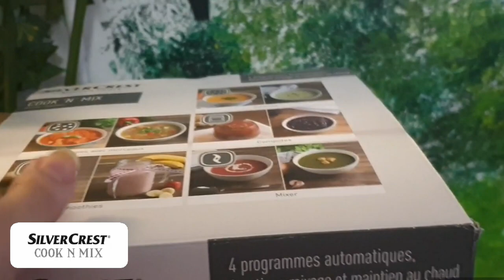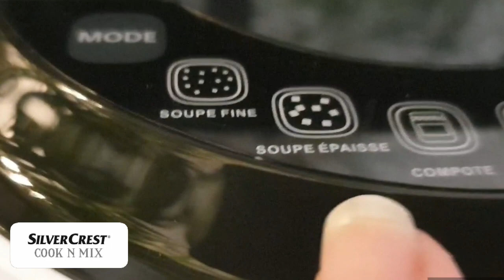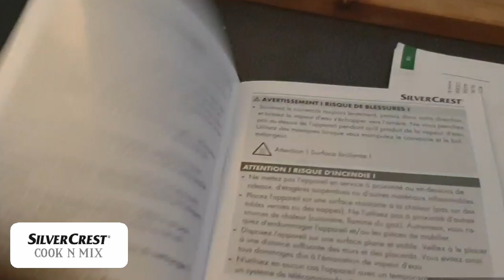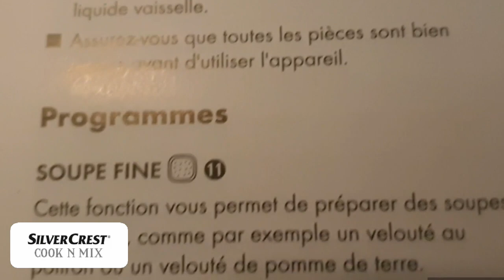TEST LIDL : BLENDER COOK'N'MIX 2021